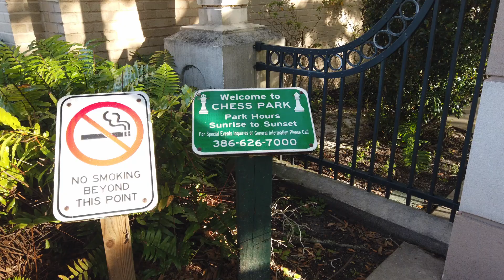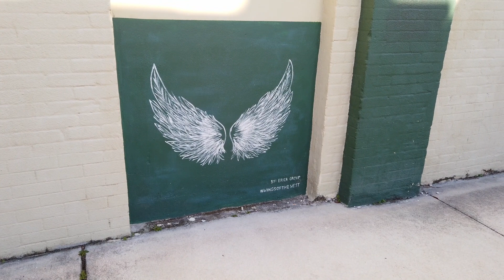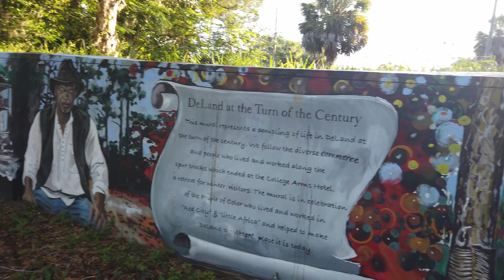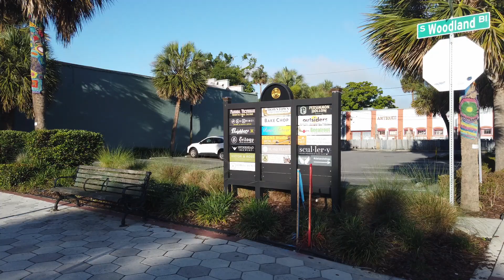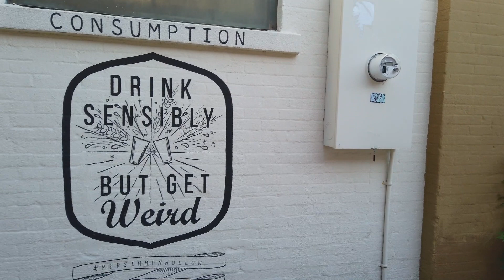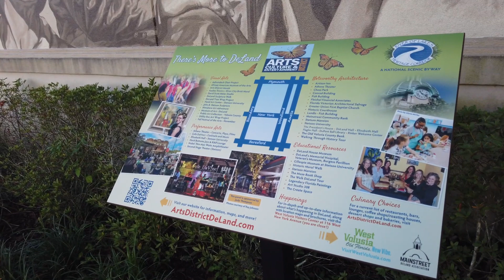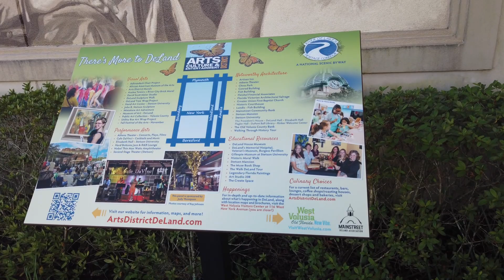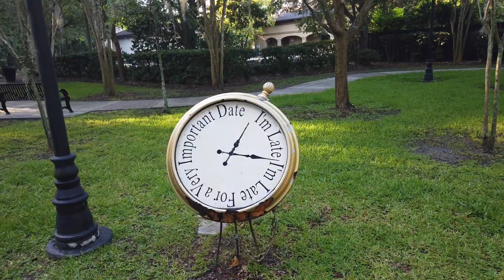City Of Murals Deland Florida